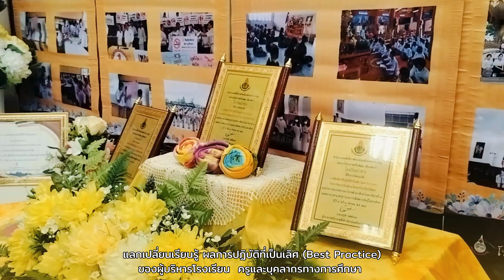สรุปข่าวงานวันมัธยมเดย์ ซอฟต์พาวเวอร์ อัตลักษณ์วิถี ลำปาง ลำพูน สู่สากล (13 ก.ย. 2567)